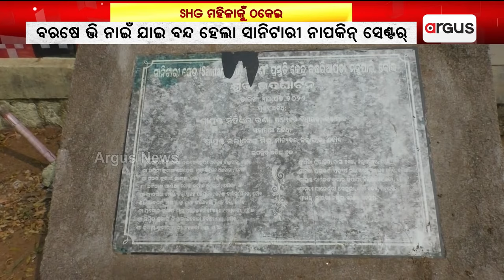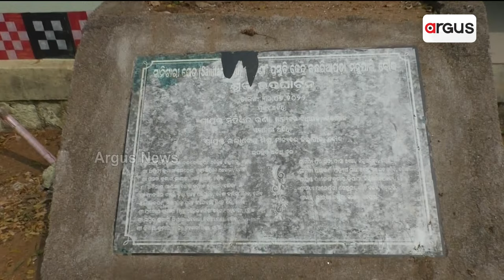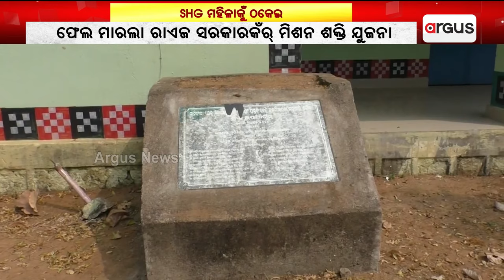SHG ମହିଳାକୁଁ ଠକଲେ ସରକାର୍ || Mission Shakti has Failed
ଫେଲ ମାରଲା ରାଏଜ ସରକାରକଁର୍ ମିଶନ ଶକ୍ତି ଯୁଜନା । ସ୍ବାବଲମ୍ବୀ କରବା ନାଁନେ ବଢେଟେ ଠକେଇ ଅଭିଯୋଗ । ବରଷେ ଭି ନାଇଁ ଯାଇ ବନ୍ଦ ହେଲା ସାନିଟାରୀ ନାପକିନ ସେଣ୍ଟର୍ । ଲୋନ୍ କେନ୍ତା ସୁଝବେ ଚିନ୍ତାରେ ବୌଦ୍ଧ ବ୍ଲକର୍ କନ୍ଧେନ ବୁଢ଼ୀ SHG ମହିଳା । ଆନ୍ଦୋଳନ ସଙ୍ଗେ ଭୋଟ ବର୍ଜନ ଚେତାବନୀ ।